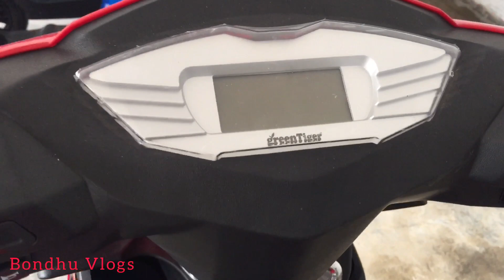New Green Tiger Bike Price in Bangladesh 21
JAVID MOTORS
Shahid Alaul Islam khokon sorok
Puraton Hospital Road Chuadanga

Seat height Approx 889 mm (35")
Load Capacity 2 passengers
Battery Details
Battery Type Maintenance free SLA GEL Battery
Capacity 1200 watt h
Voltage 60 volt
Charger 110v-220v (50/60hz)
Recharge Time 5 - 6 hours
Estimated life 18 months
Motor & Gear
Motor type Brushless DC
Power 1500 Watt 60 volt
Gear Integrated rear-wheel hub mounted drive
Performance
Max Speed 50 - 55 km/hr
Mileage 70 - 75 km
Controller All-digital electronic control and motor drive system
Instrumentation One central LCD digital display shows speed
Others
Warranty 06 months limited warranty
Service 01 Year Free Service
Emissions Pollution- Zero; Co2-Zero; Noise-Negligible